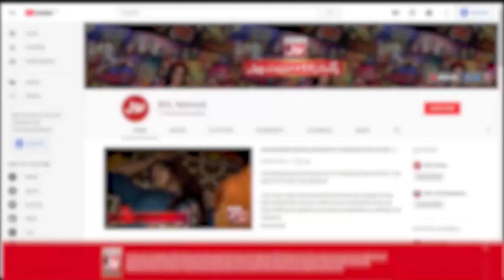Fazeela And Hammad Acting Like Couple | Game Show Aisay Chalay Ga Season 14 | Danish Taimoor Show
Fazeela And Hammad Acting Like Couple | Game Show Aisay Chalay Ga Season 14 | Danish Taimoor Show | BOL Entertainment